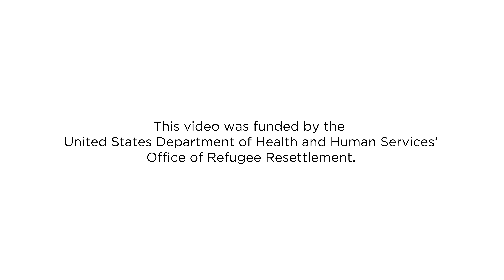Refugee Women's Health at MIHS - Burmese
က်န္းမာေရး။ ဒါဟာ သင့္ကိုယ္သင္ႏွင့္ သင့္မိသားစုအတြက္ သင္လုပ္ေပးႏိုင္တဲ့ အေရးႀကီးဆံုး အရာျဖစ္ပါတယ္။

ဒါေပမယ့္ မွန္ကန္တဲ့ ေစာင့္ေရွာက္မႈရွာေဖြရာမွာ သင္ဟာ ဘယ္သူျဖစ္တယ္၊ ဘယ္က လာတယ္၊ သင္ ဘာကို လိုအပ္တယ္ဆိုတာ နားလည္တဲ့ ေစာင့္ေရွာက္မႈမ်ိဳးကို ရွာေတြ႕ဖို႔ အၿမဲမလြယ္ပါဘူး။

အခုအခ်ိန္ထိ ျဖစ္ပါတယ္။

က်န္းမာေရးေစာင့္ေရွာက္မႈအတြက္ သင့္အိမ္အသစ္မွ ႀကိဳဆိုပါတယ္။

ဒါကေတာ့ MIHS Refugee Women’s Health Clinic ျဖစ္ပါတယ္

ဒါကုိ သင္တို႔လို လူမ်ိဳးေတြက တည္ေထာင္ခဲ့တာျဖစ္တဲ့အတြက္ ကြၽႏ္ုပ္တို႔က သင့္ကို စဥ္းစားၿပီး ဒါကုိ တည္ေထာင္ခဲ့တယ္လို႔ ေျပာလို႔ရပါတယ္။

2008 ကတည္းက ကြၽႏ္ုပ္တို႔ဟာ တစ္ကမၻာလံုးက ေထာင္ေပါင္းမ်ားစြာေသာ အမ်ိဳးသမီးေတြနဲ႔ မိသားစုေတြအတြက္ ဂုဏ္ယူစြာ တာဝန္ထမ္းေဆာင္ခဲ့ပါတယ္- ဆပ္ဆာဟာရ အာဖရိကမွသည္ အေရွ႕ေတာင္အာရွ၊ အေရွ႕အလယ္ပိုင္းနဲ႔ အျခားေနရာေဒသမ်ားစြာက ေရာက္ရွိလာၾကတဲ့ လူအမ်ိဳးမ်ိဳးကို အေျခအေနအလုိက္ ဖ်ားနာမႈေတြကို ကုသေပးေနပါတယ္။

ဒီအေမရိကန္ျပည္ေထာင္စုမွာ ဆရာဝန္ သြားျပရျခင္းဟာ သင့္အတြက္ အေတြ႕အၾကံဳသစ္တစ္ခု ျဖစ္ႏိုင္တယ္ဆိုတာ ကြၽႏ္ုပ္တို႔ သိပါတယ္။ ေနာက္ၿပီး အဲ့ဒါဟာ သင့္အတြက္ စိတ္သက္ေသာင့္သက္သာျဖစ္ေစတဲ့ ဒါမွမဟုတ္ နားလည္ႏိုင္တဲ့ အေတြ႕အၾကံဳတစ္ခု ဟုတ္ခ်င္မွ ဟုတ္မွာပါ။

ကြ်ႏ္ုပ္တို႔ဟာ သင္နဲ႔ သင့္မိသားစု က်န္းမာေပ်ာ္ရႊင္ႏိုင္ဖို႔အတြက္ အဆင့္တိုင္း၊ အဆင့္တိုင္းမွာ ကူညီဖို႔ အသင့္ရွိပါတယ္။

“ယဥ္ေက်းမႈဆိုင္ရာ က်န္းမာေရးလမ္းၫႊန္သူမ်ား” လို႔ေခၚတဲ့ လူေတြနဲ႔ ဖြဲ႔စည္းထားတဲ့ အထူးအဖြဲ႔တစ္ဖြဲ႔ ရွိပါတယ္။ သူတို႔အမ်ားစုဟာ သင့္ႏိုင္ငံက လာတဲ့သူေတြ ဒါမွမဟုတ္ သင့္ႏိုင္ငံလို ႏုိင္ငံမ်ိဳးေတြက ေရာက္လာၾကတဲ့သူေတြ ျဖစ္တဲ့အတြက္ သင့္ရဲ႕ စိုးရိမ္ပူပန္မႈေတြကို နားလည္ၾကပါတယ္။ သူတို႔က သင္ ေျပာဆိုတဲ့ ဘာသာစကားကို ေျပာဆိုၾကပါတယ္။ သင့္ရဲ႕ လာေရာက္ျပသမႈနဲ႔ ပတ္သက္ၿပီး လိုအပ္တဲ့ ကူညီပံ့ပိုးမႈေတြ၊ စကားျပန္ဝန္ေဆာင္မႈေတြ အားလံုးကို ညႇိႏိႈင္းေဆာင္ရြက္ေပးၿပီး ဆက္သြယ္ေျပာဆိုဖုိ႔ အတားအဆီးေတြကို ဖယ္ရွားေပးပါတယ္။ သူတို႔က သင့္အတြက္ အသစ္အဆန္းျဖစ္ေနမယ့္ က်န္းမာေရးေစာင့္ေရွာက္မႈ စနစ္တစ္ခုကို ရွင္းျပလမ္းၫႊန္ေပးပါတယ္။ သူတို႔က သင့္စိတ္ သက္ေသာင့္သက္သာျဖစ္ေအာင္ ကူညီေပးၾကၿပီး ေႏြးေထြးႀကိဳဆိုၾကပါတယ္။ MIHS Refugee Women’s Health Clinic မွာ ဒါေတြ အပါအဝင္ အေကာင္းဆံုး ေဆးကုသမႈဆိုင္ရာ ဝန္ေဆာင္မႈေတြကို ပံ့ပိုးေပးပါတယ္-

- သားဖြားေစာင့္ေရွာက္မႈ
- မီးယပ္သားဖြားဆိုင္ရာ ကုသေစာင့္ေရွာက္မႈ
- အျပဳအမူဆိုင္ရာ က်န္းမာေရးအတြက္ စစ္ေဆးမႈမ်ားႏွင့္ လႊဲေျပာင္းေပးမႈမ်ား
- FGC ေၾကာင့္ ထိခိုက္ခံရေသာ အမ်ိဳးသမီးမ်ားအတြက္ အၾကံေပး လမ္းၫႊန္ျခင္းႏွင့္ ခြဲစိတ္ျပဳျပင္ေပးမႈမ်ား
- သင့္ကေလးငယ္မ်ားအတြက္ ေဆးခန္းမ်ား
- သင့္မိသားစုရွိ အမ်ိဳးသားမ်ားႏွင့္ အျခား အရြယ္ေရာက္ၿပီးသူမ်ားအတြက္ ေဆးခန္းမ်ား
- ၿပီးေတာ့ ကြၽႏ္ုပ္တို႔၏ က်န္းမာေရးစနစ္တစ္ခုလံုးႏွင့္ အထူးဝန္ေဆာင္မႈမ်ားကို ရယူသံုးစြဲခြင့္။

ေမတၱာက႐ုဏာတရားဟာ ကြၽႏ္ုပ္တို႔ရဲ႕ နံပါတ္တစ္ တန္ဖိုးထားတဲ့အရာ ျဖစ္ပါတယ္။ ကြၽႏ္ုပ္တို႔ေတြဟာ ထိရွလြယ္တဲ့ အေၾကာင္းအရာေတြနဲ႔ ပတ္သက္ၿပီး ယဥ္ေက်းမႈ ကြာဟခ်က္ေတြကို အလြန္သတိရွိၿပီး သင့္အတြက္ အသိပညာနဲ႔ ေလးစားမႈရွိတဲ့ မိတ္ဖက္တစ္ဦးအျဖစ္ ေဆာင္ရြက္ပါတယ္။

ကြၽႏ္ုပ္တို႔ရဲ႕ တည္ေထာင္သူ Dr. Crista Johnson-Agbakwu ဟာ ႏိုင္ငံတြင္းမွာရွိတဲ့ ဒုကၡသည္ အမ်ိဳးသမီးမ်ားဆိုင္ရာ က်န္းမာေရးျပႆနာေတြနဲ႔ ပတ္သက္ၿပီး ထိပ္တန္း ကြၽမ္းက်င္ပညာရွင္ေတြထဲက တစ္ဦးအျဖစ္ အသိအမွတ္ျပဳခံထားရပါတယ္။

ဒါေပမဲ့ ကြၽန္ေတာ္တို႔ဟာ ဆရာဝန္တစ္ေယာက္ရဲ႕ ေဆးခန္း ဒါမွမဟုတ္ ေဆး႐ုံတစ္႐ုံဆိုတာထက္ ပိုပါတယ္။ ကြၽႏ္ုပ္တို႔ဟာ သင့္ရဲ႕ က်န္းမာေရး အၾကံေပးလမ္းၫႊန္သူေတြျဖစ္ၿပီး သင့္ကို အသိပညာေတြလည္းေပးရင္း ပိုမိုက်န္းမာလာေအာင္ ကူညီေပးဖို႔ ရွိေနတာပါ။

ပထမအဆင့္ကို စတင္လုိက္ပါ။ သင့္မိသားစု ဒါမွမဟုတ္ သူငယ္ခ်င္းတစ္ေယာက္ကို ေခၚလာၿပီး ဒီမွာ ေန႔စဥ္ျဖစ္ပ်က္ေနတဲ့ အံ့ၾသဖြယ္ အရာေတြကို လာၾကည့္ပါ။ ကြၽႏ္ုပ္တို႔က သင္၊ သင့္က်န္းမာေရးနဲ႔ သင့္မိသားစုရဲ႕ က်န္းမာေရးအတြက္ ဘယ္လိုကူညီေပးႏိုင္သလဲဆိုတာ လာေရာက္ၾကည့္ရႈပါ။

MIHS Refugee Women’s Health Clinic ကုိ ေစာင့္ေရွာက္မႈ ရယူႏိုင္တဲ့ သင့္ရဲ႕ ေဘးကင္းလံုျခံဳတဲ့ ေနရာတစ္ခုအျဖစ္ မွတ္ယူလိမ့္မယ္လို႔ ကြၽႏ္ုပ္တို႔ ေမွ်ာ္လင့္ပါတယ္။